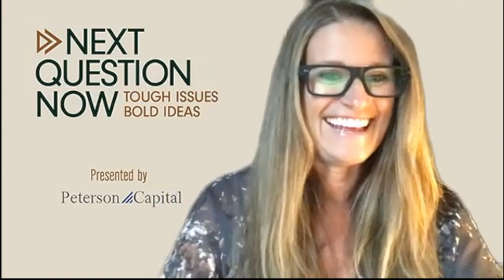S1E3 - Syria No More: How Can We Prevent Future Humanitarian Disasters?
Are non-secular conflicts possible to eradicate by military force alone? How does international funding compound these problems? What is the role of education and access to information in creating peaceful solutions? How do these conflicts continue to impact security and prosperity here at home? And who is responsible for enforcing peace in regions - states themselves or international players?

About Heiko:
Heiko Wimmen oversees Crisis Group’s Iraq/Syria/Lebanon project. He has a deep understanding of the domestic politics of Lebanon, Syrian civil war, and post-war Iraq. Prior to joining Crisis Group, he was an associate researcher at the German Institute for International and Security Affairs in Berlin.

About Faisal:
Faisal Saeed Al Mutar is an Iraqi-American human-rights activist, writer, and satirist. After numerous death threats and attempted kidnappings from al-Qaeda for his secular writings and lifestyle, and losing brother and cousin to sectarian violence, he was admitted to the United States as a refugee in 2013.​